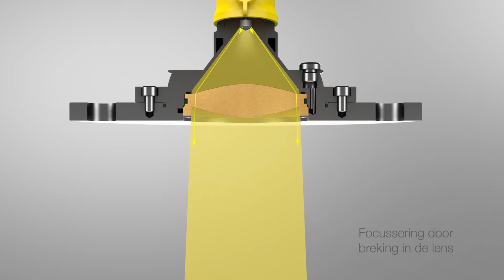VEGAPULS 69 - Hoorn-en lensantenne | Niveaumeting met radar